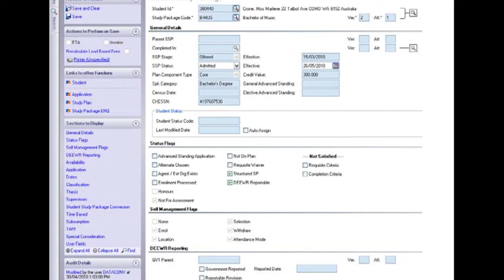Julian Turner - Me in a Minute